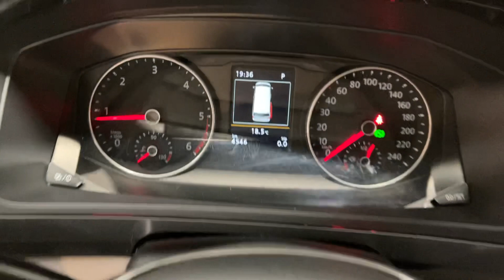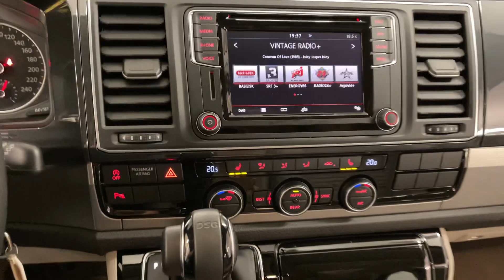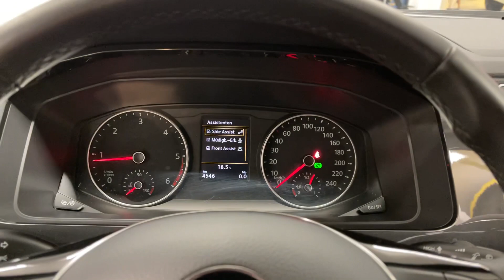VW 2,0 T6 California 2.0 TDI Ocean DSG Aut infos unter viele Calis am Lager